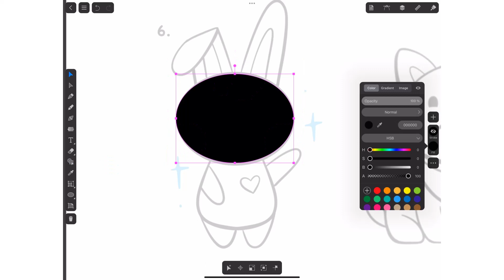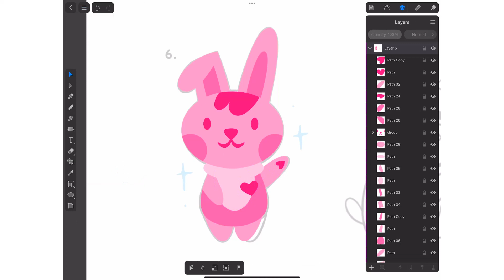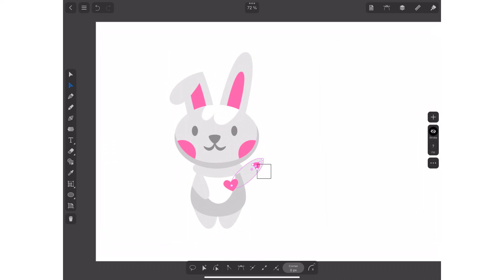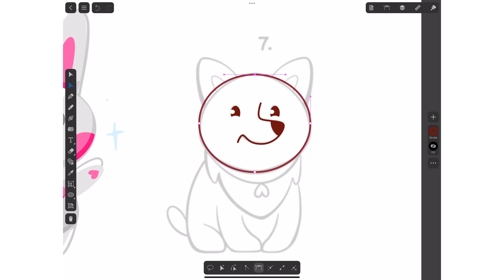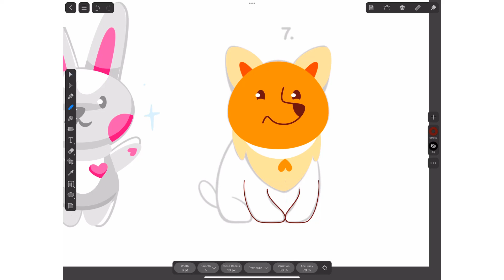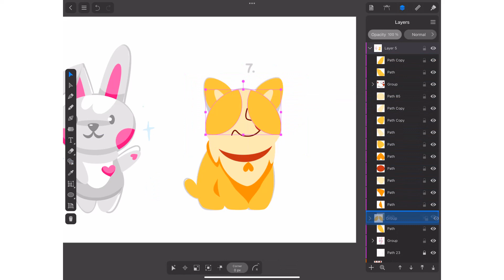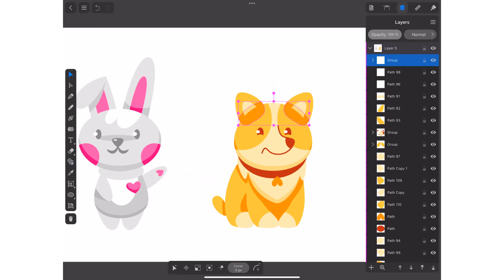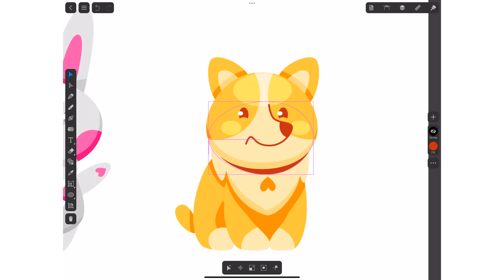How to Draw Vector Image | Step by Step Tutorial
In this video I will show how to learn how to draw characters in vector format quickly and easily, I drew a hare and a dog for example. Enjoy watching!